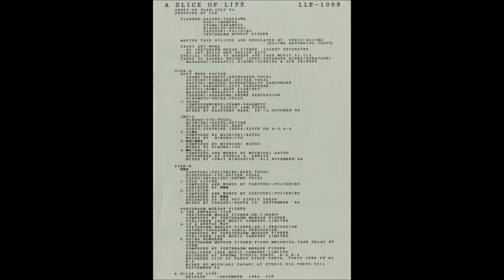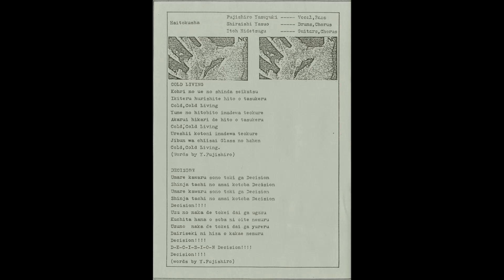Haitokusha - Decision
"Various – A Slice Of Life", 1984